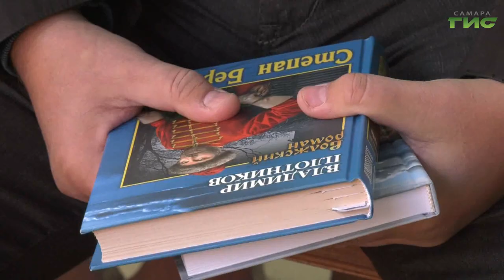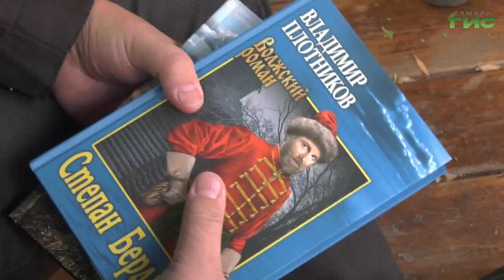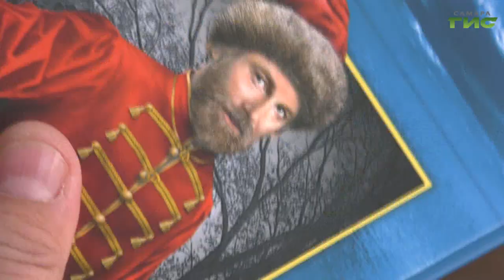"Степан Бердыш" / "Город. История. События" от 26.10.2023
Через месяц Степан Бердыш достиг Самарского урочища. За бортом покачивался знакомый мягкий и волнистый срез Жигулевских гор. Или как крестят казаки, Жигули — это горы, где Жизнь Гулевая. Подробности в программе "Город.История.События".